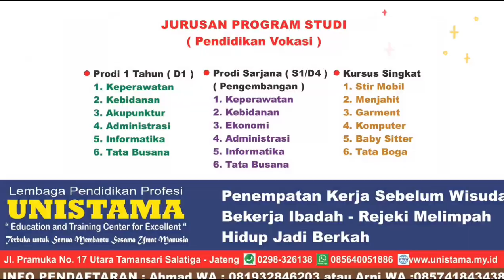Sukses Stori Perawat OJT 26 UNISTAMA Salatiga Kak Ratnawati dari Pabelan Semarang Jawa Tengah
Sukses Stori Perawat OJT 26 UNISTAMA Salatiga Kak Ratnawati Hermawan dari Pabelan Semarang Jawa Tengah

*UNISTAMA SALATIGA JAWA TENGAH*
Kami membuka kelas Gratis dan Beasiswa prodi D1 dan S1  *Kuliah Sambil Kerja* dan *Kursus Singkat*
👉 *PRODI* *DIPLOMA* :
💊 D1 Keperawatan
🔦 D1 Akupunktur
📚 D1 Administrasi
🖥️ D1 Desain Grafis
👗 D1 Desain Tata Busana
👉 *PRODI* *SARJANA* :
Jalur Extensi / Kls KSK ( Kuliah Sambil Kerja )
💊 S1 Keperawatan
📂 S1 Administrasi
🖥️ S1 Informatika
👚 S1 Tata Busana
👉 *KURSUS* *SINGKAT*
🚘 Stir Mobil
👔 Menjahit
👚 Garment
💻 Komputer
Alamat Kampus :
👉 Kampus 1
 Jl.Pramuka No.17 Kel.Salatiga, Kec. Sidorejo, Kota Salatiga Jawa Tengah
👉 Kampus 2 ( Terpadu )
Jl. Joko Tingkir No. 3 Salatiga, Utara Terminal Tingkir Kota Salatiga

✍🏻 *DAFTAR* *ON* *LINE*
👉 Prodi D1 ( 1 tahun )